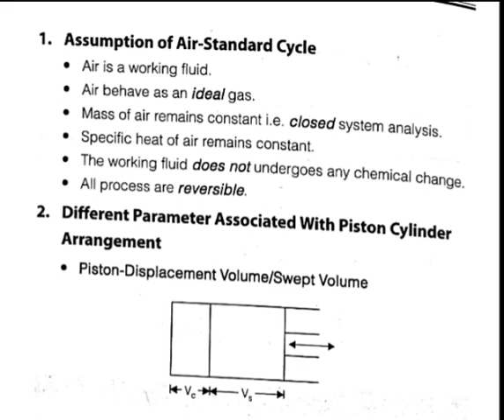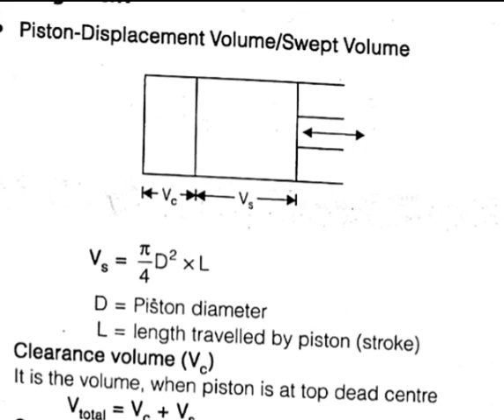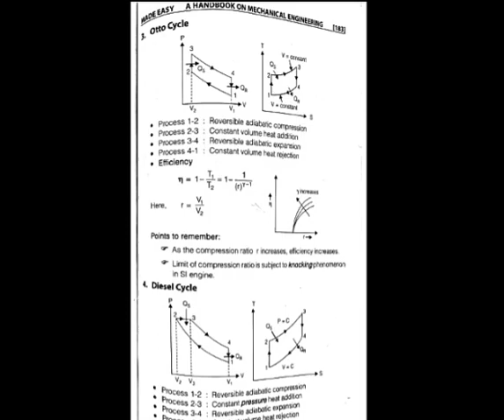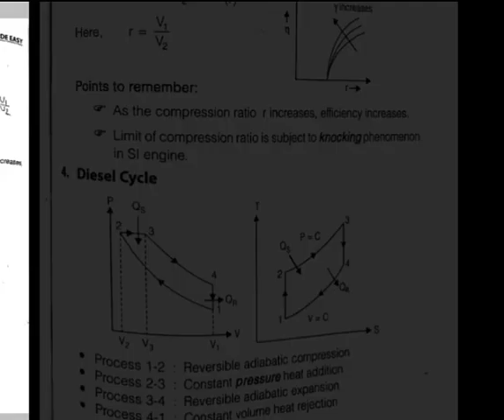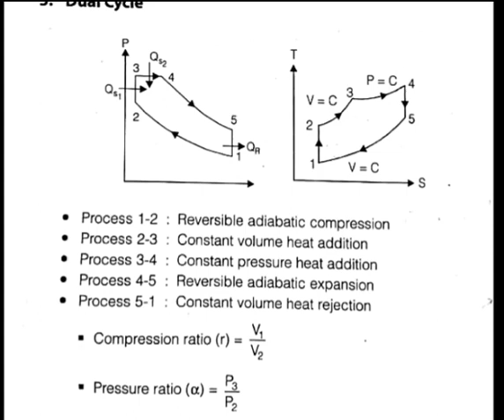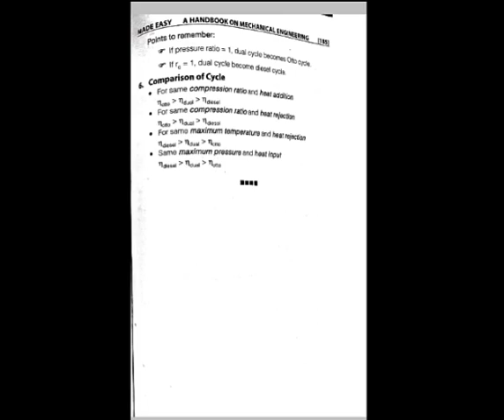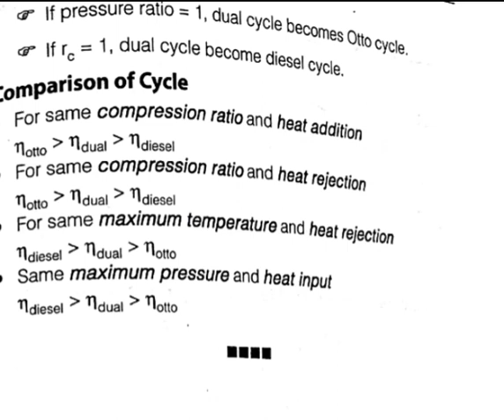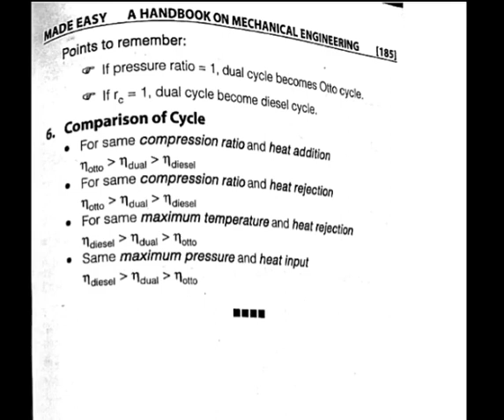IC ENGINES Formulas FROM Made easy Handbook Online coaching for self study